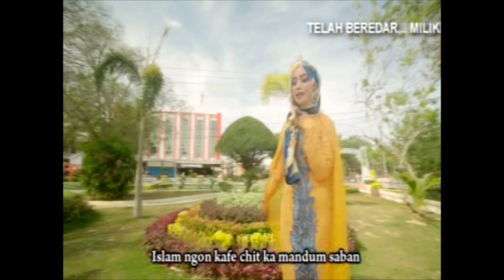ALBUM ARMAWATI AR TERBARU 2020 [TRAILER]